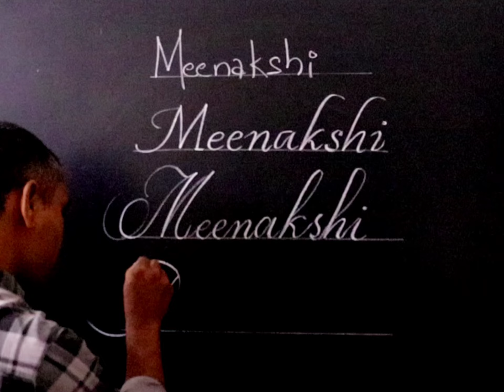Meenakshi.. hand writing